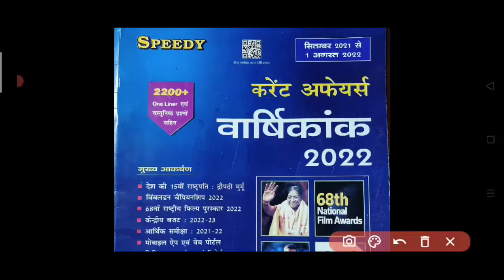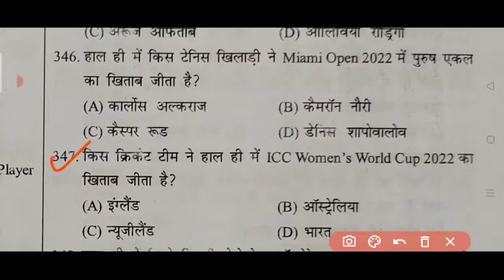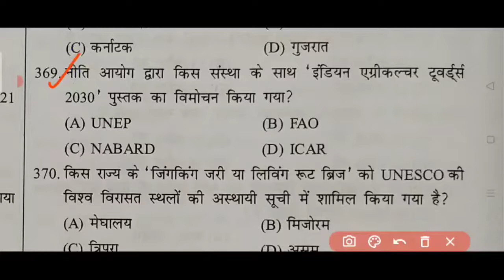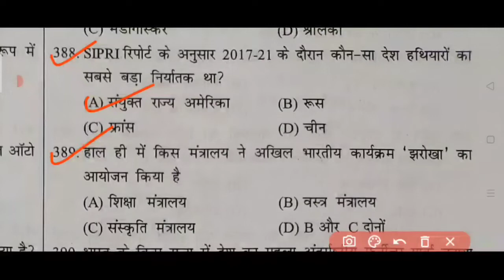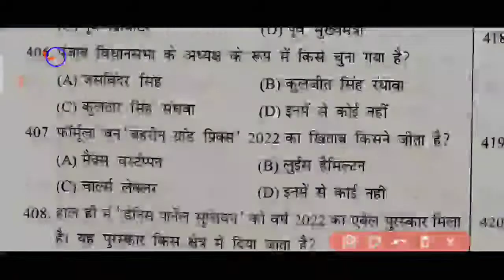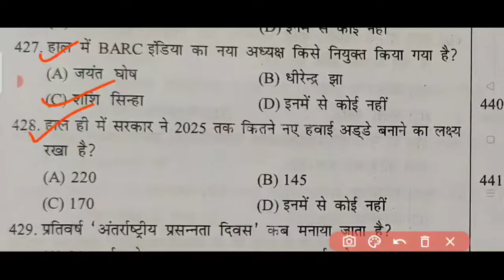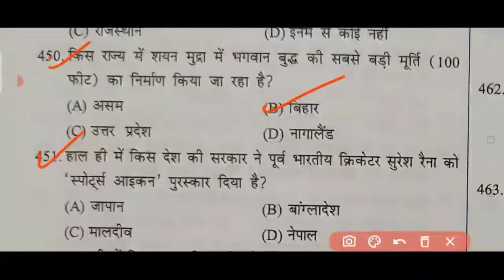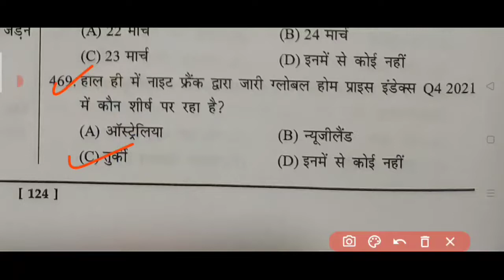SSC, Railway, Other Exam.... में बार- बार आने वाले Question इस Video को जरूर देखें